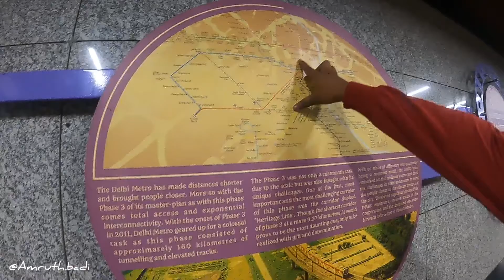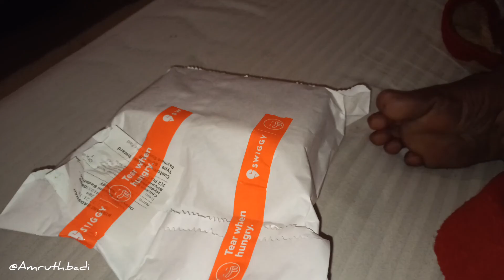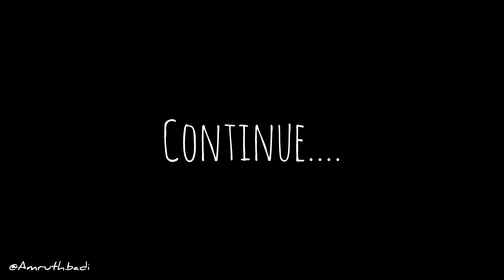Delhi night explore chor bajar night jama masjid vlog Kannada